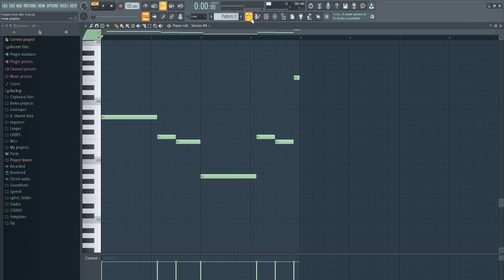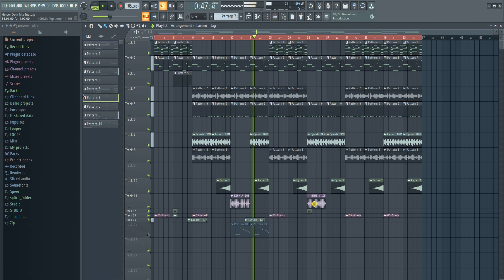How To Make A Dancehall Beat For An Artist - Battlefield Instrumental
This instrumental isn't mixed

Hey guys, I'm now uploading instrumentals on BeatStars.
NB: This instrumental is not mixed.

A Dancehall Riddim Instrumental/Dancehall Type Beat Prod By Lavoro Duro Please Purchase A Lease Before You Using This Dancehall Instrumental.
See Link Below Thank You

Please Ignore Our Tags

The Best Of Quality In dancehallinstrumental riddim DancehallTypeBeat DancehallRiddim Dancehall Reggaeton Reggaetonriddim masickatypebeat DancehallInstrumental 2021